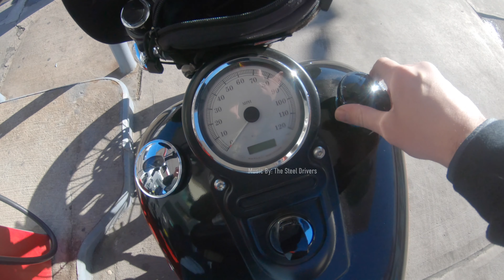Council Cup Scenic Over Look Ride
Council Cup Scenic Overlook is a 0.9 mile moderately trafficked loop trail located near Wapwallopen, Pennsylvania.